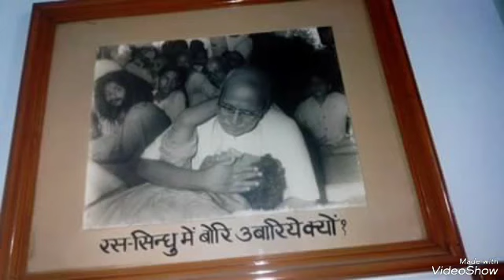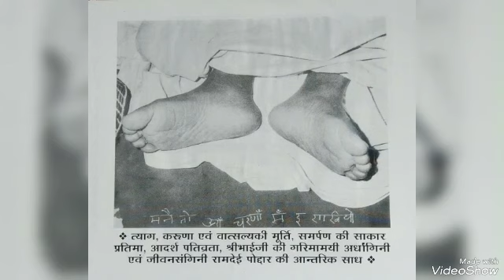भाग -9 संतो से मिलन की अद्भुत चर्चा-2 / श्री कृष्ण अनुरागिनी!पूज्या श्री संतोष बहन जी का जीवन चरित्र